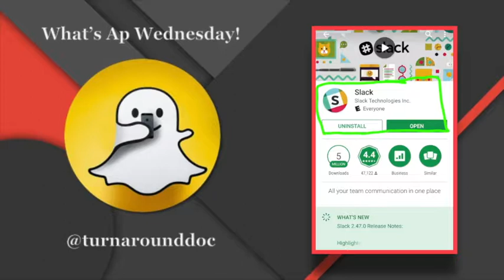Slack & Pics Art - App Review By: Dr. Donna Thomas-Rodgers - What's Ap Wednesday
In this What’s Ap Wednesday Dr. Donna Thomas - Rodgers reviews 2 apps that improve her business on a daily basis.

Credits:

Executive Producer: Dr. Donna Thomas-Rodgers
Created by: Dr. Donna Thomas–Rodgers
Production: Glowing Productions
Graphics: Glowing Productions
Music Produced By: Detroit Red
Genre: Red Symphony
Styling: D. Howard